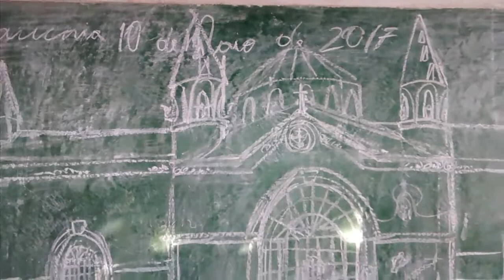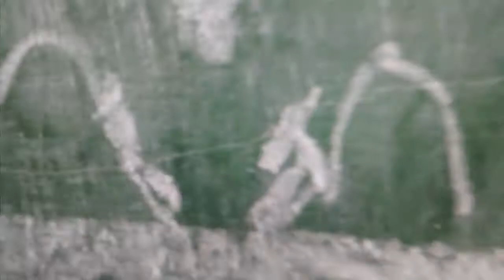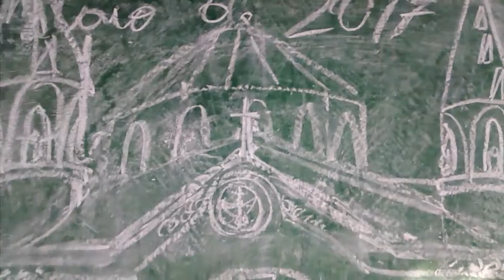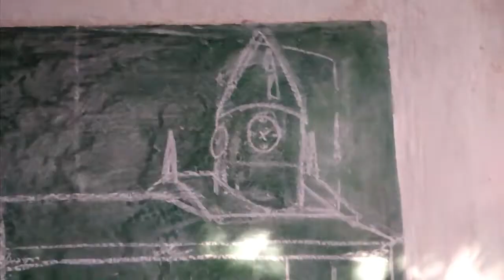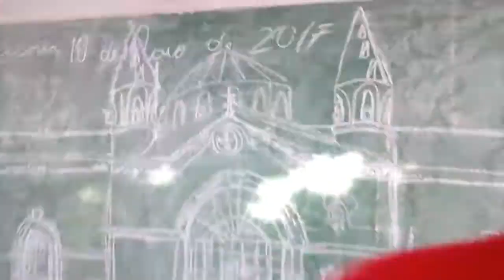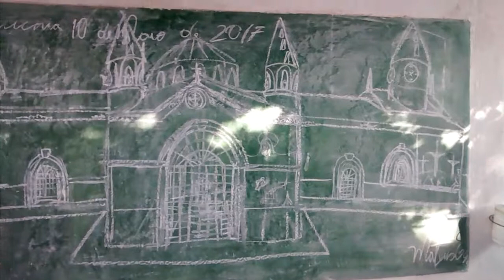COISAS QUE ACONTECEM NO NOSSO QUINTAL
Esse vídeo é apenas um resumo... Tenho outros registrando essas histórias contadas e ilustradas pelo Mateus e tudo isso aconteceu no nosso quintal  na quarta feira 10 de maio, num final de tarde... mas quando ele entrou em casa, continuou criando coisas incríveis como o desenho do Raul Seixas que ele repetiu só para eu vê-lo fazendo e ficou melhor que o primeiro...  Ontem ele "fez" o John Lennon.